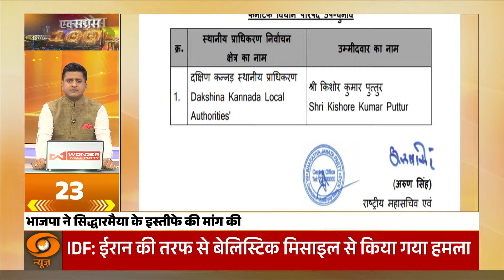Indian share market हुए सपाट से बंद | Express 100